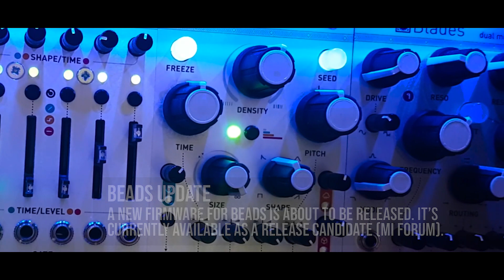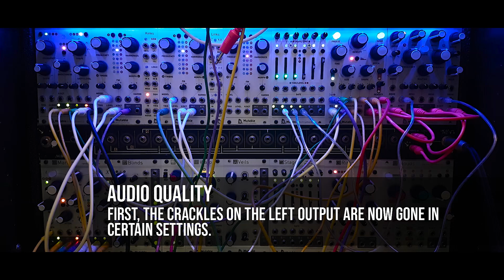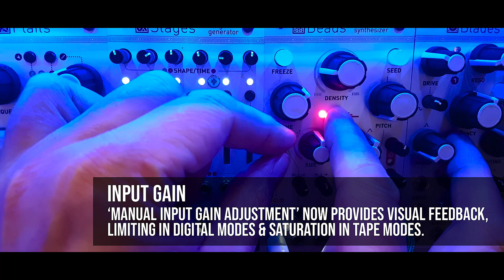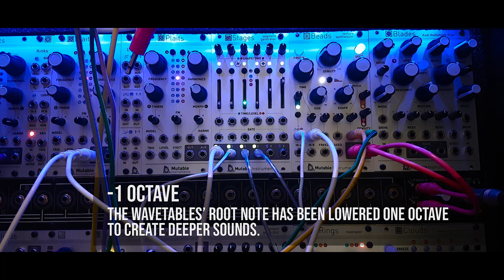New Mutable Instruments Beads Firmware (release candidate)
Coming soon, but already available on the Mutable Forum. You may need to sign up for access